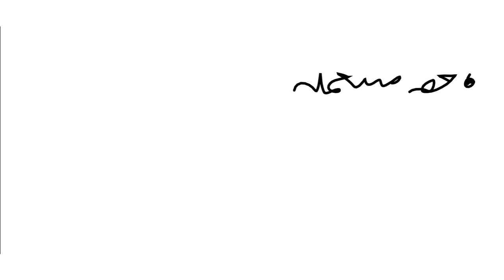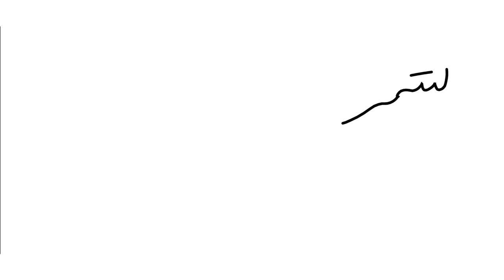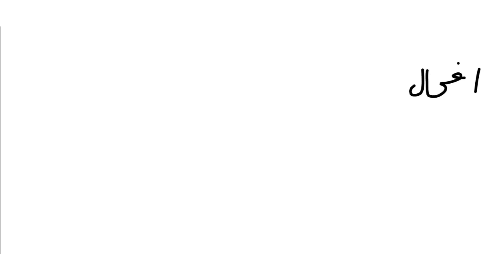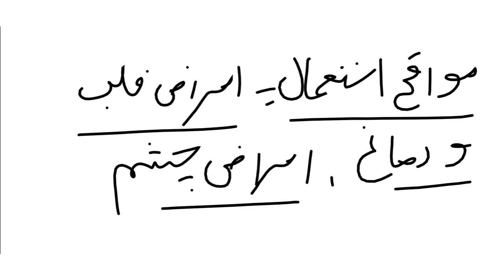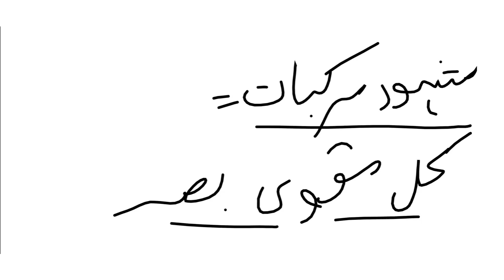ABRESHAM | Animal Origin #1 | MUFRADAT | BOMBYX MORI | BUMS 2nd Prof. | Function | Full Details.